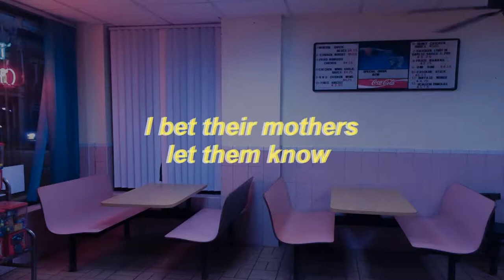FUR - What Once Was (Hers Cover) with lyrics